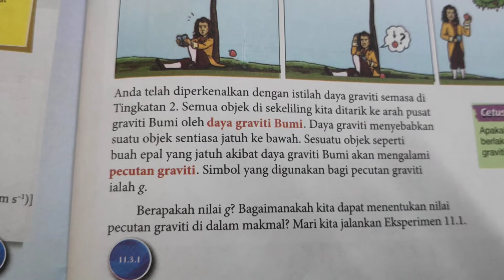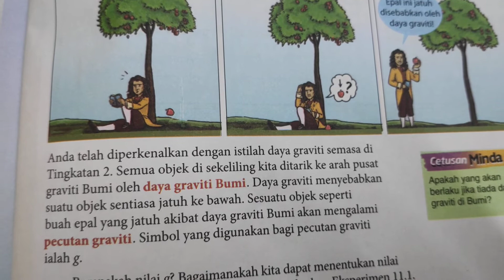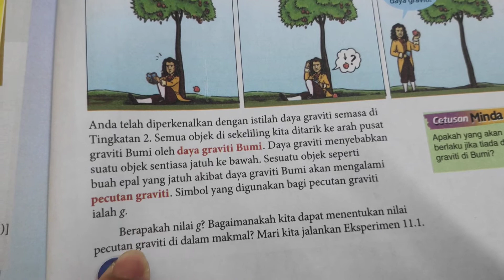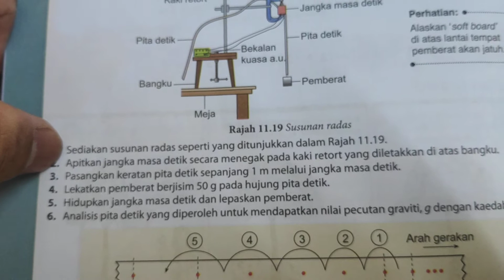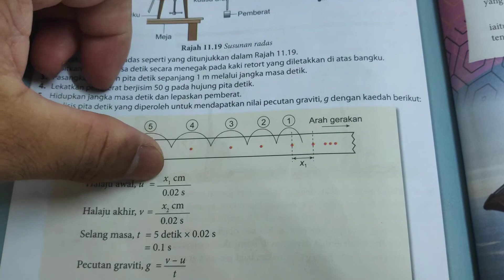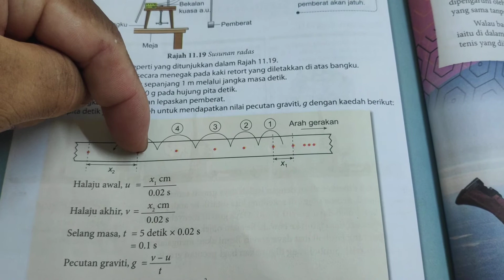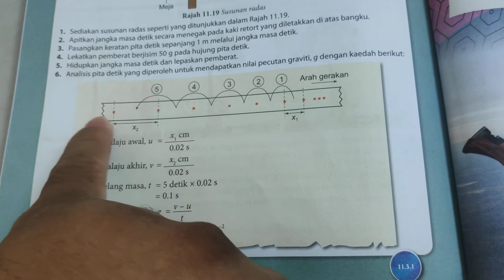Sains, F4, Bab 11, Daya dan gerakan, pecutan graviti